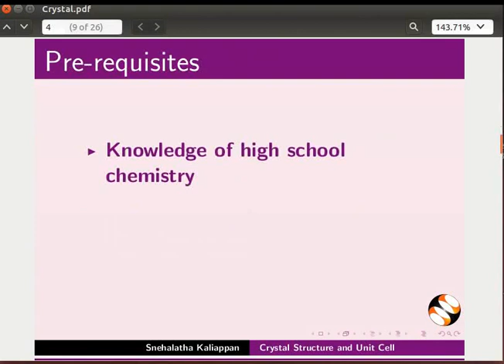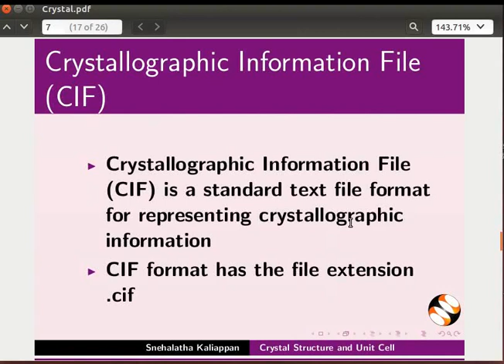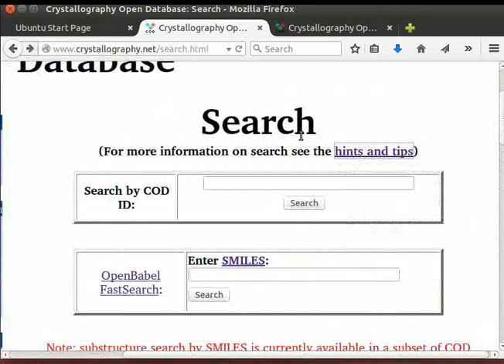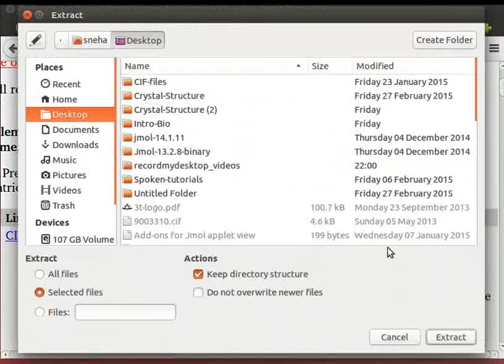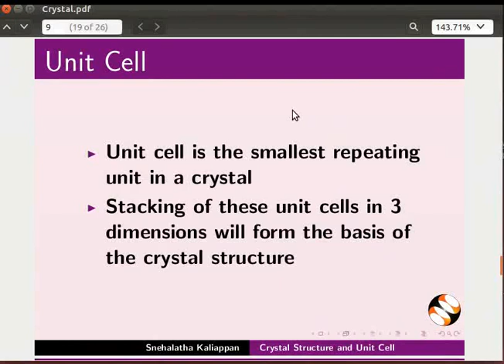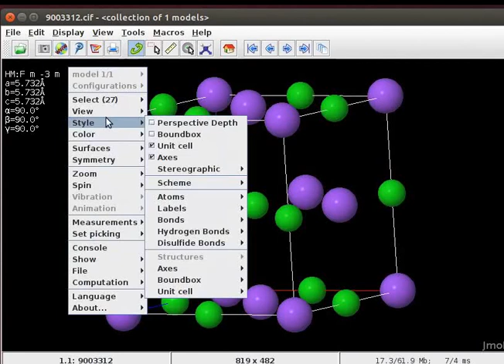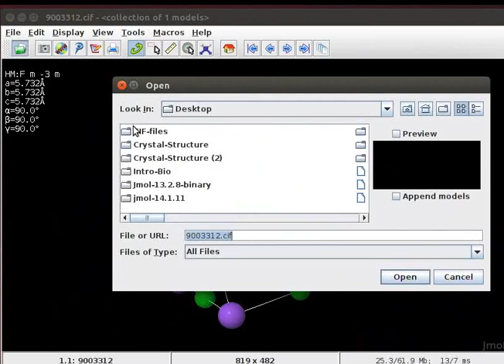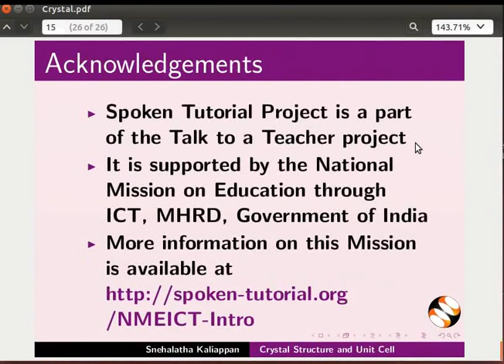Crystal Structure and Unit Cell - Tamil